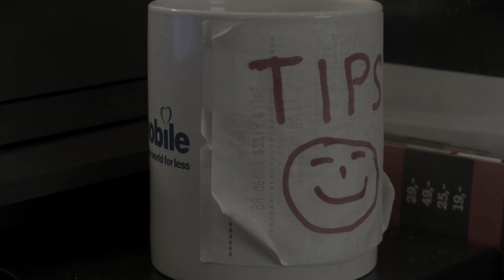"22.Falafel Pita". Vinnerfilm 48 timers Filmkappløp 2019.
Deltakerfilm på ett minutt i 48 timers filmkonkurranse, helgen 4. - 6. Januar 2019, tiltaket var et samarbeid mellom Filmkraft Rogaland, Metropolis og Det Norske Måltid. Filmskaperne Sofie B.Løvereide, Rebekka Torgersen og Frida Feline Nilsen vant med denne tolkningen av tema: Et Måltid,  *Medvirkende har signert medvirkende avtaler.